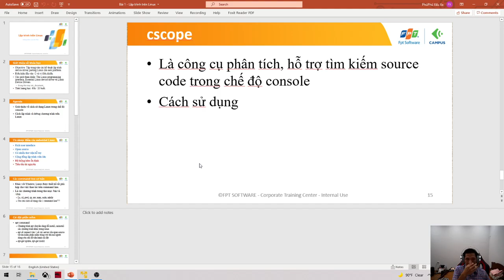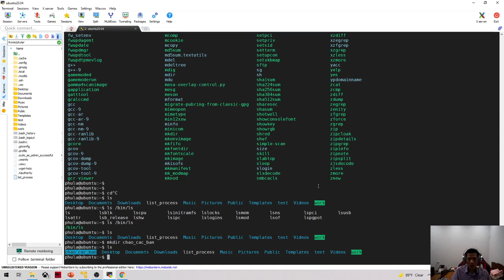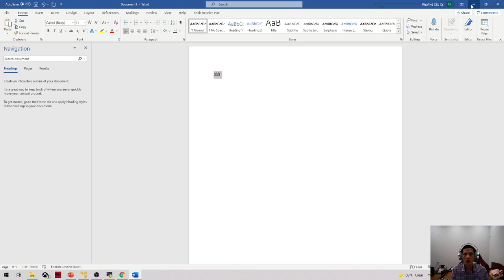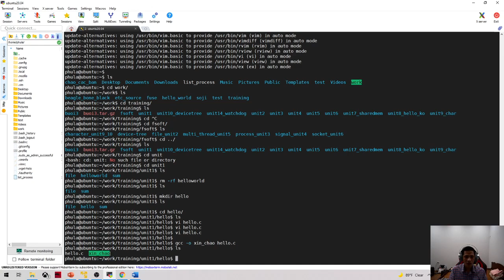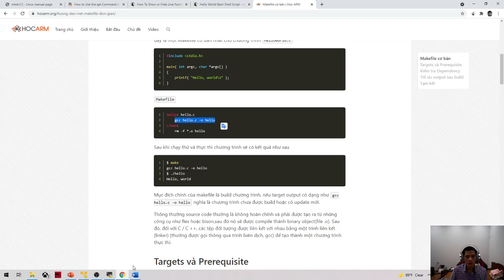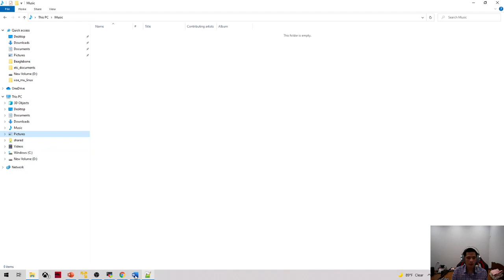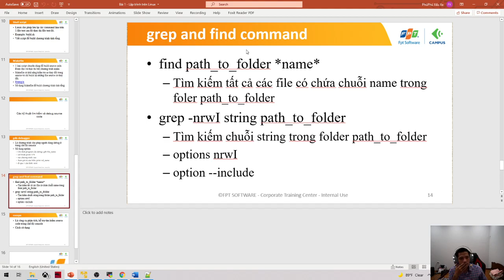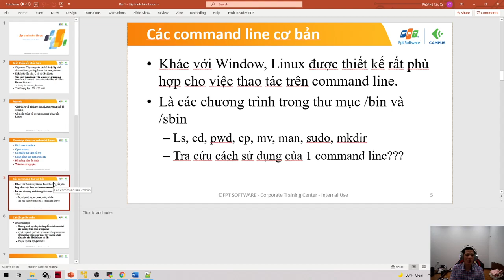Unit1 lập trình trên Linux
Trong video này mình sẽ hướng dẫn các bạn những kỹ thuật đơn giản nhất để chúng ta có thể lập trình và debug trên Linux bằng command line.